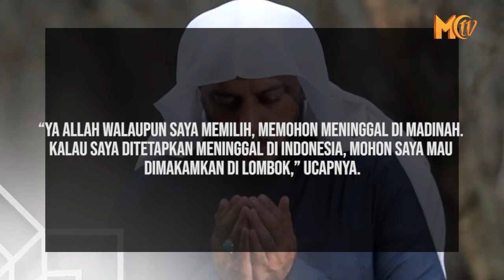USTADZ SYEKH ALI JABER KALAU WAFAT MINTA DIMAKAMKAN DI LOMBOK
Ulama kondang Syekh Ali Jaber berpesan bahwa jika dia wafat ingin dimakamkan di Lombok, Nusa Tenggara Barat (NTB). Ali Jaber beralasan, Lombok mempunyai pesan tersendiri baginya. Bahkan, anaknya lahir di Lombok.

“Ketika saya di Lombok ini, saya jauh lebih merasa nyaman. Karena ada ceritanya.

Pertama saya berjuang di Indonesia memang di Lombok, anak saya lahir di Lombok. Kakek saya meninggal mati syahid melawan penjajah Jepang di Lombok.

 Bahkan ayah dari ibu saya sendiri termasuk dia juga kelahiran Indonesia di Bumiayu dan adiknya juga kelahiran Lombok,” ujar Ali Jaber.

Disisi lain, Syekh Ali Jaber juga berkeinginan ingin dimakamkan di Madinah. Namun berhubung dia berada di Indonesia, dia pun berwasiat untuk dimakamkan di Pulau Seribu Masjid tersebut jika dia wafat.

“Ya Allah walaupun saya memilih, memohon meninggal di Madinah. Kalau saya ditetapkan meninggal di Indonesia, mohon saya mau dimakamkan di Lombok,” ucapnya.

Ali Jaber juga mempunyai keinginan yang mulia, yaitu membina anak-anak di Lombok menjadi penghafal Alquran.

“Lombok termasuk pulau kesayangan saya, makanya saya tadi sampaikan ke Pak Kanwil, Insya Allah rencana kami bersama Kapolda, untuk kita kedepan memimpin, membina anak anak Lombok menjadi calon hafidz dan hafidzah untuk acara Hafidz Indonesia di RCTI,” pungkasnya.